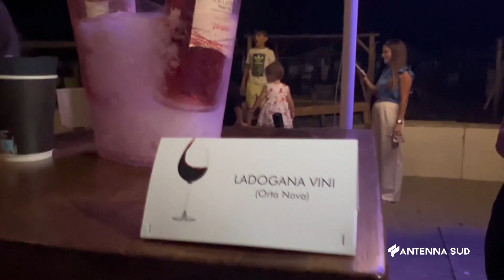06 Agosto 2023 Eventi ''nero di troia beach fest''; margherita in wine